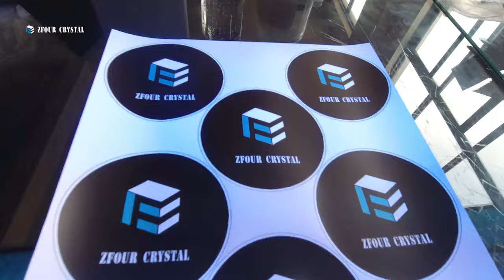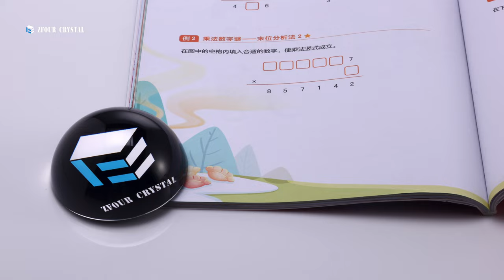How To Make a Painted Crystal Paperweight By Magic Crystal Ball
This video shows How To Make a Painted Crystal Paperweight By Magic Crystal Ball, High quality with K9 Crystal. size 80mm in this video.